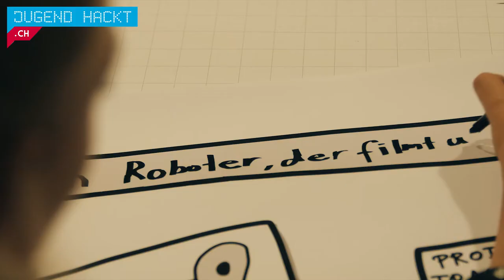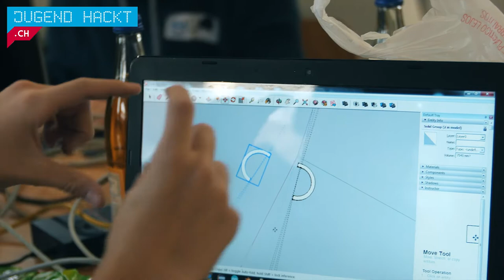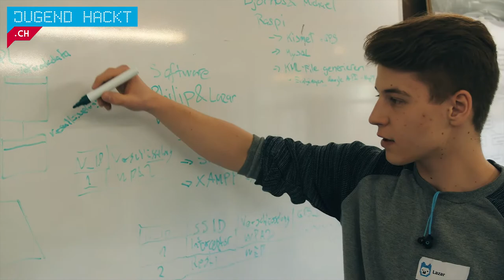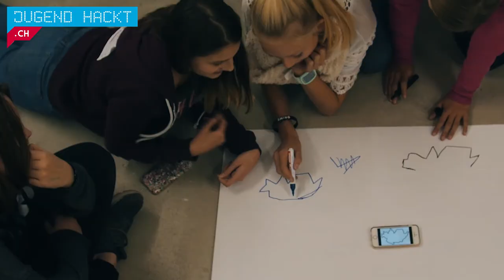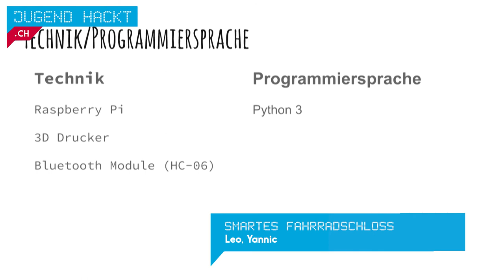*_* Jugend hackt Schweiz 2016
wo?

was?